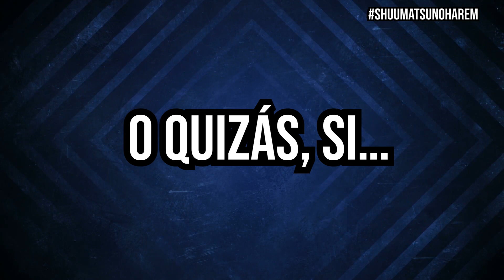WORLD'S END HAREM PASÓ SIN PENA NI GLORIA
Un anime que prometía ser polémico fue completamente irrelevante. Y creo que eso es peor. Aquí te cuento de qué se trata.